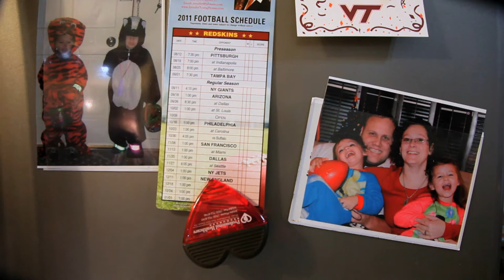Heather's Family (2012 Offering of Letters)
Learn more and ask Congress to protect tax credits for low-income families. and follow us at @bread4theworld and 2012OL.

A series of tax cuts will expire at the end of 2012, including two provisions that are critical for low-income working families: the Earned Income Tax Credit (EITC) and the Child Tax Credit (CTC). These tax credits boost household earnings and lift millions of people out of poverty each year. Heather Rude-Turner and her family has benefited from the Earned Income Tax Credit since 2009. Watch Heather's story and learn how these valuable tax credits helped her family survive homelessness and poverty.